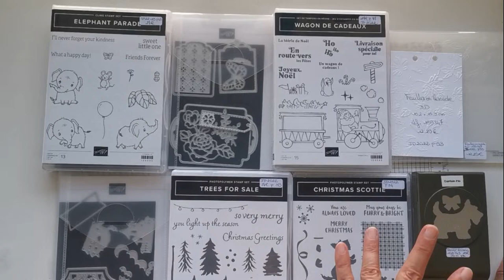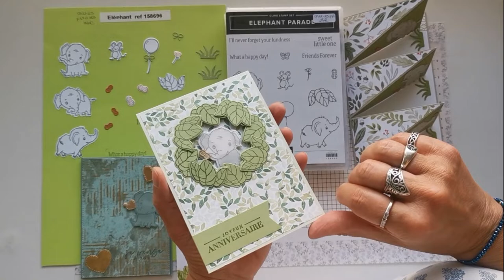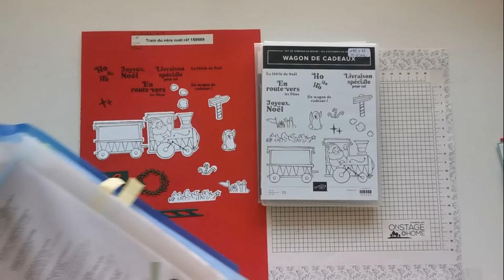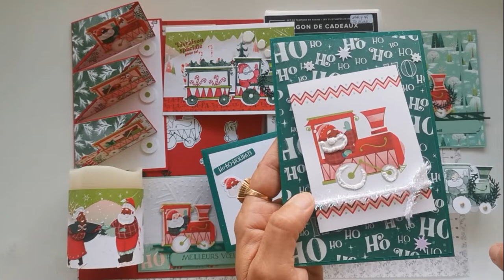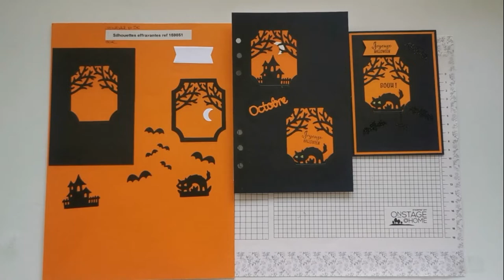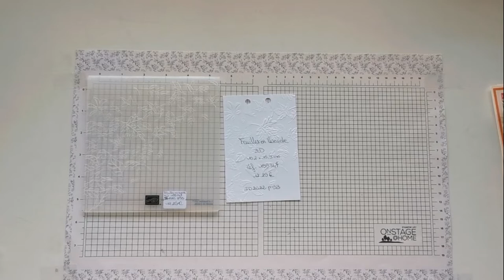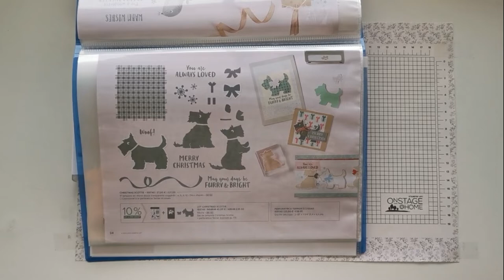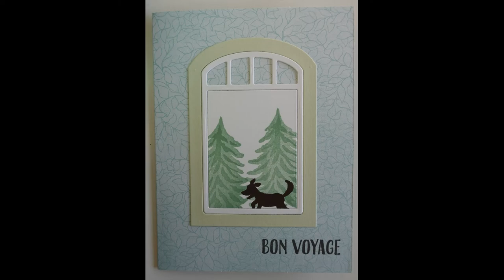VIDÉO PRÉSENTATION 7 PRODUITS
Je vous propose de découvrir 7 nouveaux produits et bien sûr les réalisations réalisées avec eux. Il s'agit des Lot Elephant parade, Poinçons Étiquettes stylisées, Lot Wagon de cadeaux, Plioir Feuilles en cascade, Poinçons Silhouettes effrayantes, Tampons Trees for sale, le Lot Christmas scottie.